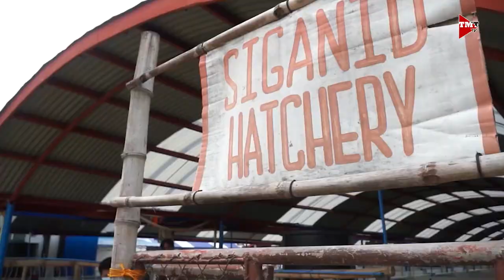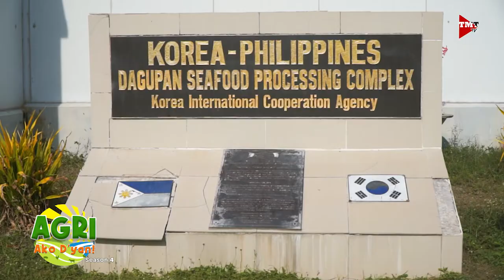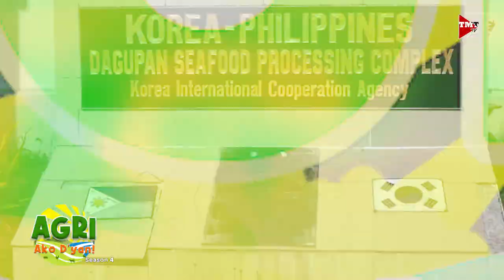Bangus Deboning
Paano tinatanggal ang mga tinik ng bangus? Alamin po natin mula kay Dr. Dennis Tanay.